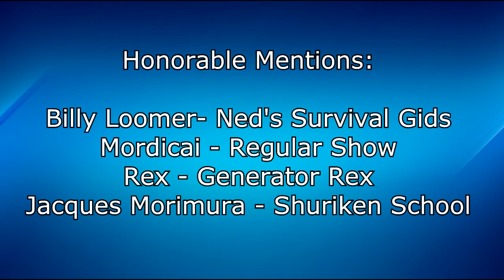90's Kids Nostalgie [Trevor Reekers]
In deze aflevering laat ik de personages zien die zijn ingsproken door Trevor reekers. Sommige clips kon ik niet verkrijgen en de kleinere rollen heb ik buiten beschouwing gelaten.
De kwaliteit van het archiefmateriaal is niet optimaal.